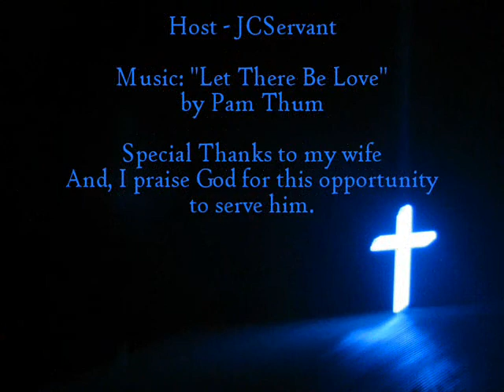Q&A with JCServant : Michael Jackson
Sometimes we lose perspective with the all of the rhetoric that our media throws out.   This is quite evident with its coverage of Michael Jackson.  Knowing that I was quite a fan back in the day, a relative called me and asked me what I thought of it all.  Here's my answer!